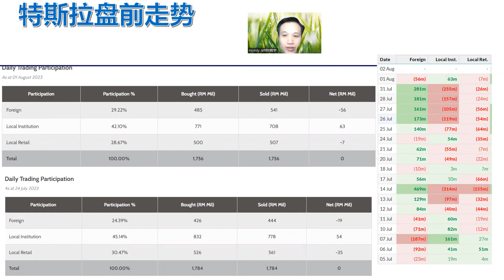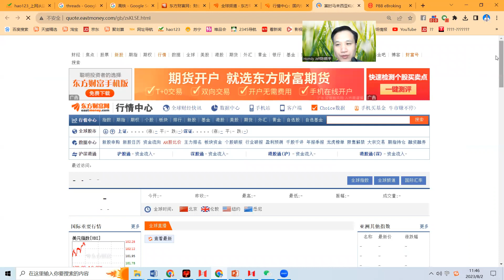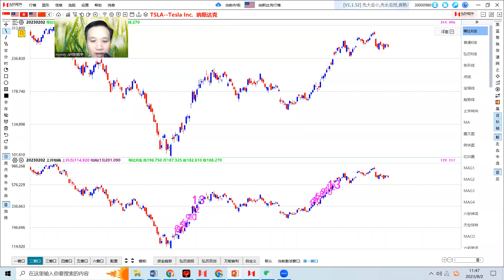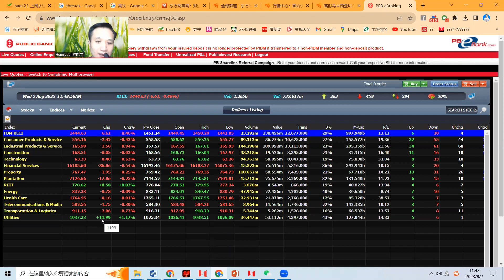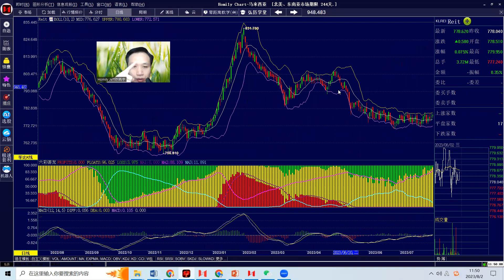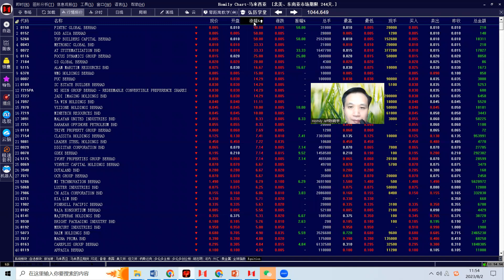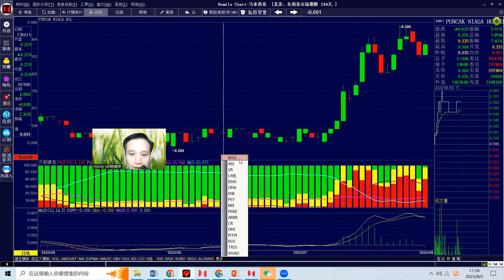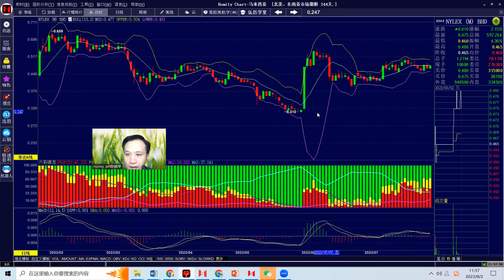（8月马股）欧美8月首日普跌，马股外资流出，8月要跌一个月？klse